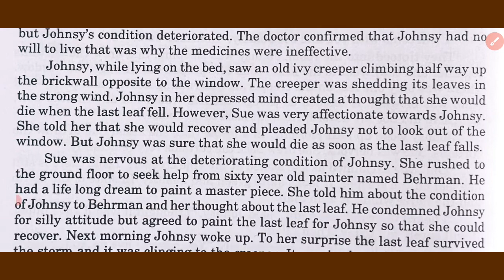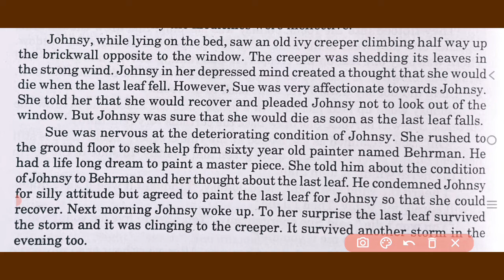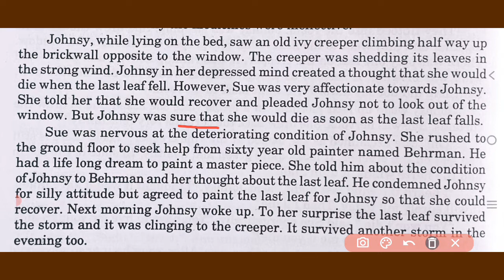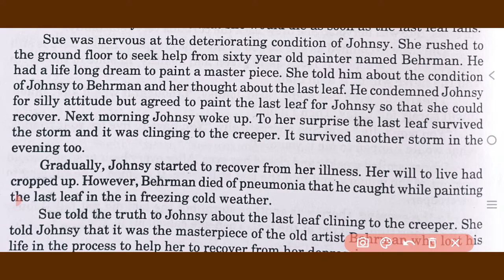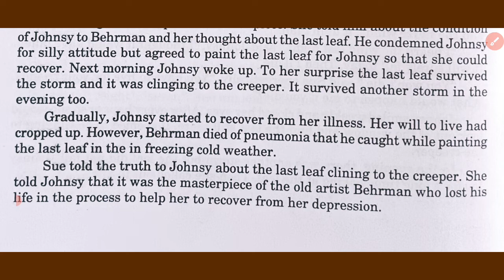The Last Leaf In Hindi | The Last Leaf By O'Henry In Hindi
The Last leaf story
The Last leaf story in Hindi
The Last leaf story in English

The Last Leaf By O'Henry In Hindi

The Last Leaf Summary Explanation In Hindi

The Last Leaf In Hindi

Awarenow Talks
Shri Awarenow
Awarenow
Awarenow Official
Anuj Malik Sir
अवर्णों
श्री अवर्णों

Press Bell Icon For Latest/New Videos.